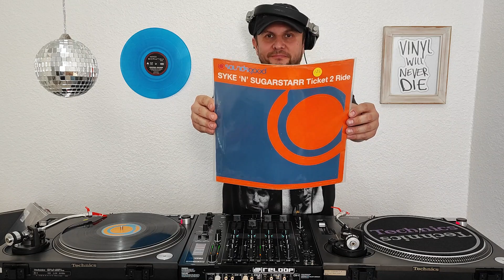Hits Vinyl - Pierremix Deejay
🎧 Hazte miembro del canal y recibirás videos nuevos cada vez que los Publique! 👌🏻